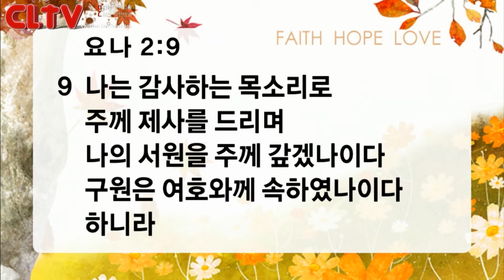CLTV파워메시지(HD)_신촌교회(조동천목사)_2014.11.2_'내 영혼이 피곤할 때에'